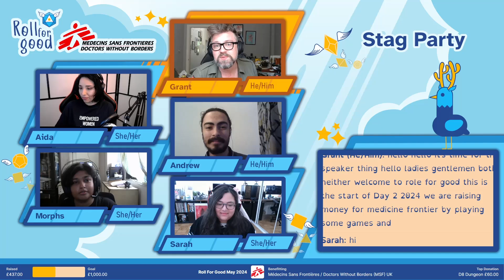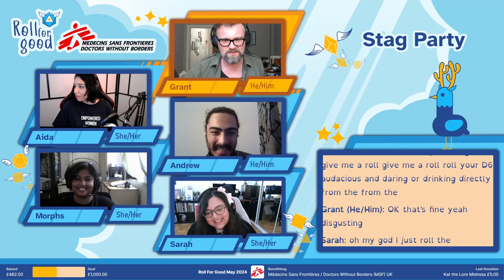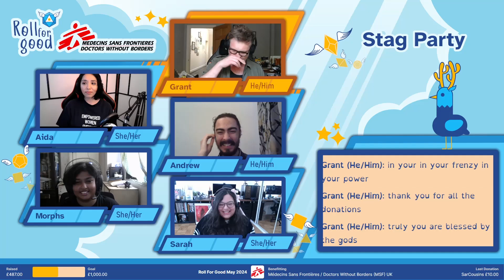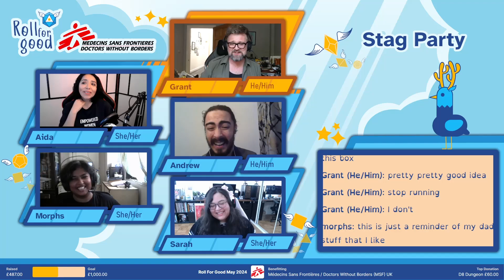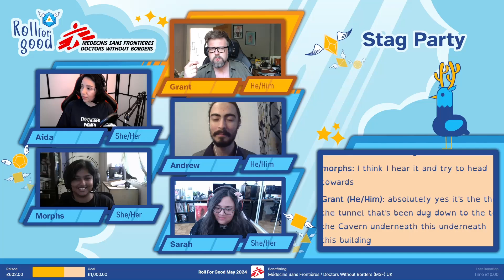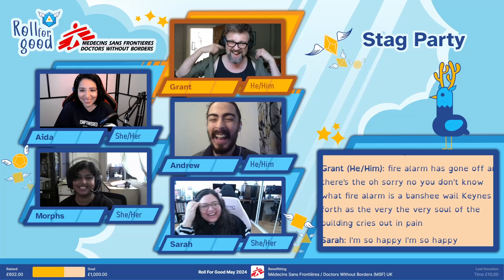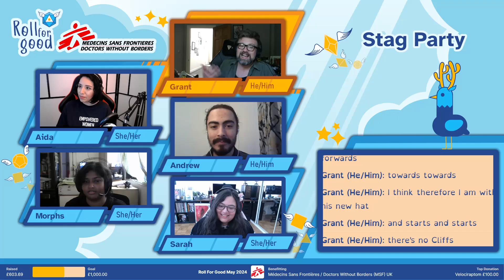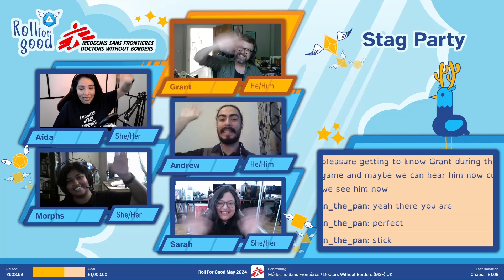Roll For Good: The Stag Party - Stag Party VOD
GM: Grant (He/Him)
Players:
Aida (She/Her)
Andrew (He/Him)
Morphs (She/Her)
Sarah (She/her)

Producer: Aida (She/Her)

Many of us play and roll dice to save a fantasy world in our tabletop games. Now imagine rolling dice to save the real world.

We're Roll For Good, a European community-driven tabletop charity initiative, raising money for charities we care about with the power of tabletop RPGs! You're welcome to join us, our community and game tables are always growing!